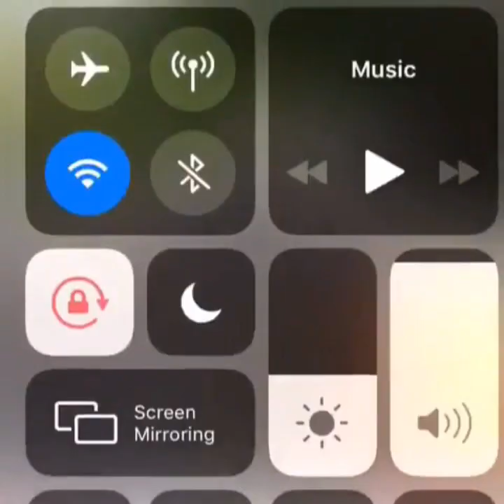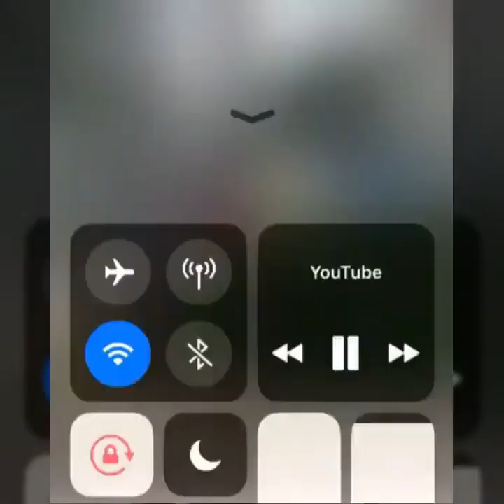Jamaican custom tippers, tiptrail and much more.